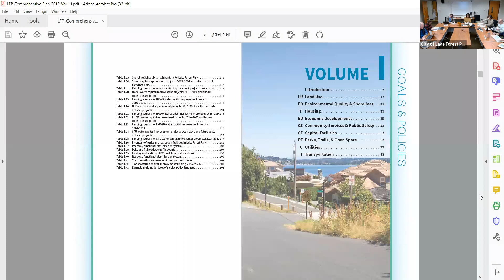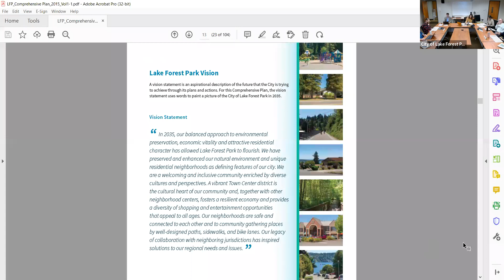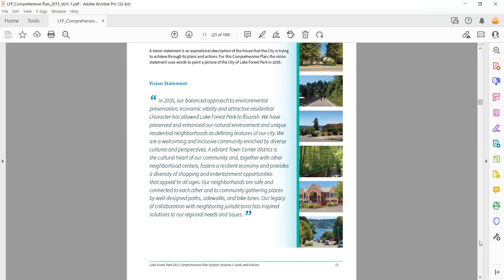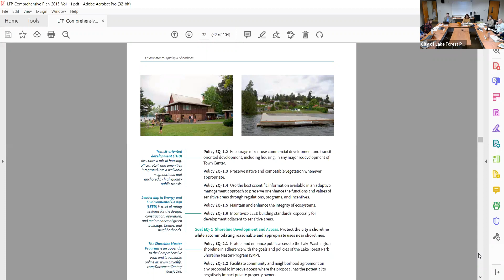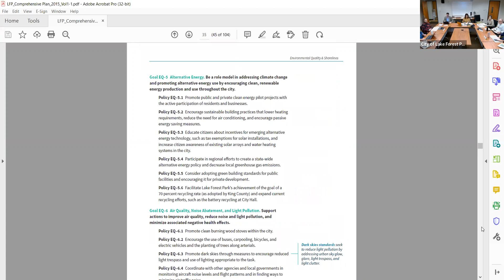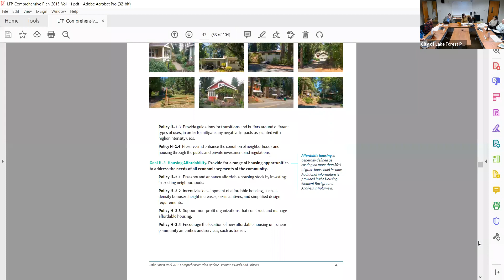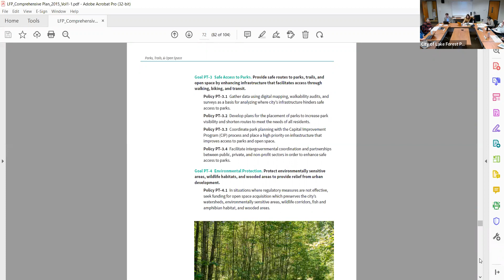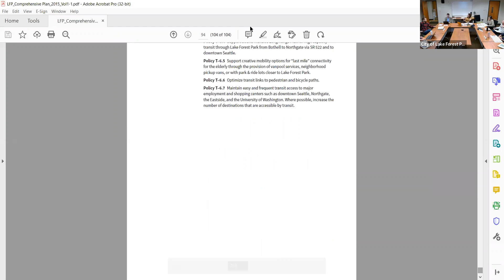November 15, 2022 Planning Commission Special Meeting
City of Lake Forest Park November 15, 2022 Planning Commission special meeting.

Agenda

1. CALL TO ORDER: 7:00 P.M. (confirm recording start)
2. PLANNING COMMISSION'S LAND ACKNOWLEDGMENT
3. APPROVAL OF AGENDA

4. APPROVAL OF MEETING MINUTES
A. Draft Meeting Minutes for October 18, 2022
5. MEETING DATES
6. CITIZEN COMMENTS

7. REPORT FROM CITY COUNCIL LIAISON
8. OLD BUSINESS
A. Comprehensive Plan Update - Review of 2015 Comprehensive Plan:

9. REPORTS AND ANNOUNCEMENTS
10. ADDITIONAL CITIZEN COMMENTS
11. AGENDA FOR NEXT MEETING
12. ADJOURN